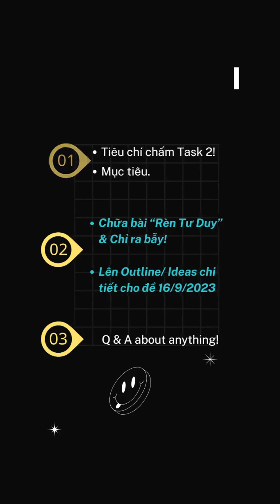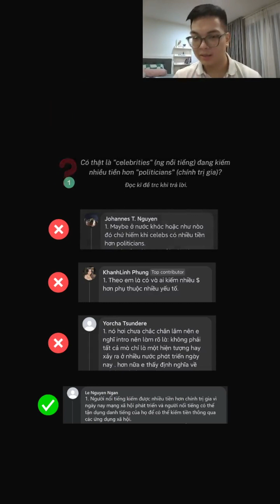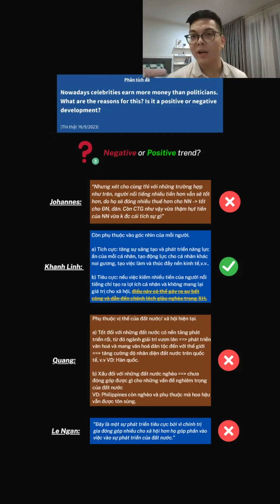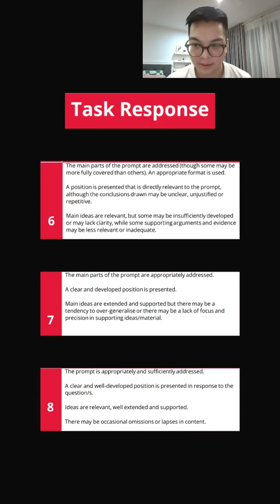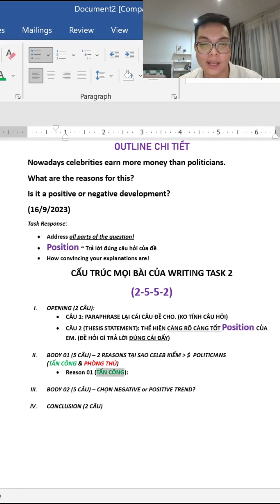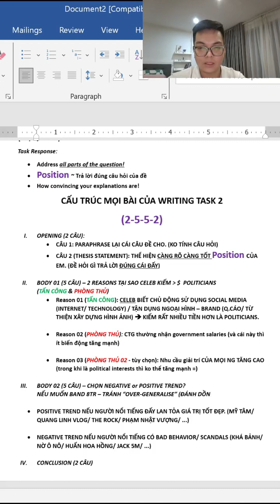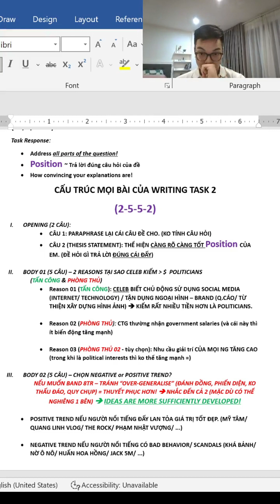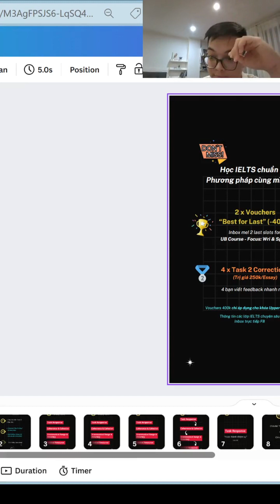[BUỔI 9 - MUST WATCH] - Tránh "Bẫy Tư Duy" Writing Task 2 LỚN NHẤT và Tư Duy để luôn đạt 7+ (mọi đề)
Buổi học cực hay giúp tránh "Bẫy Tư Duy" khiến bạn ăn ngay Band 5 cho Task 2! Cuối cùng là cách tư duy Outline chi tiết/ khoa học & Sample Band 8+. Áp dụng vào các đề tiếp theo & cảm nhận điều kì diệu nhé! 💪❤️

📌 Bài "Rèn Tư Duy" làm TRƯỚC buổi Live (làm xong quay lại xem)
📌 Bài mẫu Band 8.0+ by thầy Thế Quang: Jọin gr kín: IELTS Từ Đầu (Fb), tìm từ khóa "Sample Task 2 (16/9)"

0:00 - Tiêu chí chấm Task 2 dễ mất điểm nhất.
7:00 - Chữa bài "Rèn Tư Duy" & Chỉ ra bẫy (quan trọng)
50:15 - Outline chi tiết & Ideas Band 7++ (thi thật 16.9.23)
1:39:00- Q&A hỏi đáp

Mình là Thế Quang, Giáo viên IELTS tại Hà Nội (& Online). Tất cả kiến thức mình share và dạy ở khóa Upper-A/ B đều được áp dụng và đúc kết qua quá trình học và thi đạt 8.0 nhiều lần ở cả BC & IDP, gần 5 năm giảng dạy IELTS và nghiên cứu về sư phạm. Mong sẽ dễ hiểu với mọi người 💪
[THAM KHẢO]
Tất cả khóa IELTS của mình được xây dựng Chuẩn Phương pháp tạo nên “kiềng 3 chân”: Học chuẩn trên lớp – tại nhà – thực chiến trong phòng thi. Các khóa học ĐÁNH RẤT TRỌNG TÂM! Sau khóa học, mình luôn hỗ trợ VĨNH VIỄN:
✅ Tài liệu cập nhật quý cả 4 skills thường xuyên.
✅ Thầy support tận răng 24/7 bất kì khi nào học viên cần 💪
✅ Chấm chữa Writing chi tiết VÔ HẠN kể cả sau khóa học!*
✅ Free các bộ dự đoán Speaking/ Writing mỗi quý mới.
✅ Thưởng nóng $ khi học viên đạt/ vượt aim!
📍 Kho tài liệu IELTS khổng lồ (FREE): tại Group kín FB.